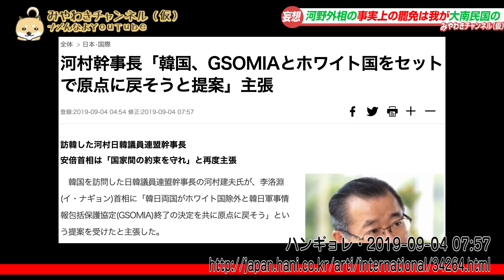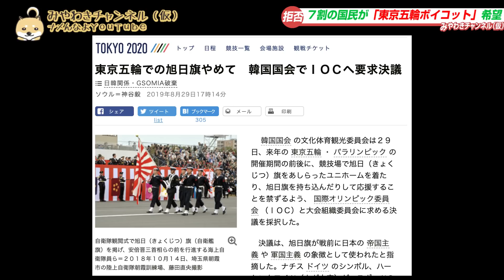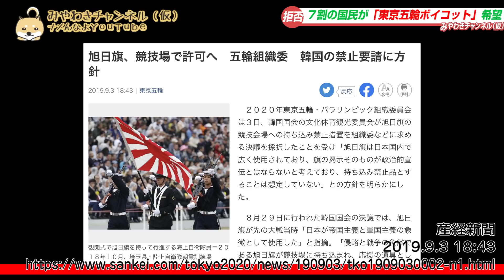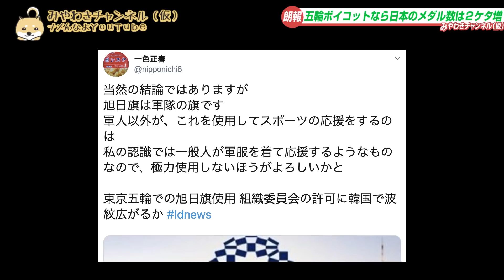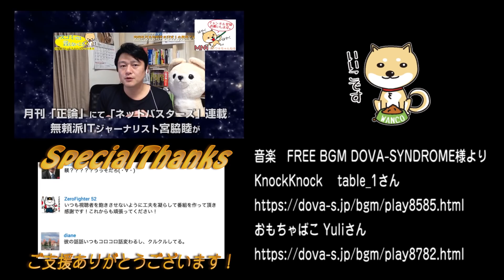【内閣改造】河野太郎外相チェンジで五輪ボイコット加速へ。麻生「こちらは痛くもかゆくもない」｜みやわきチャンネル（仮）564Restart423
こちらは痛くもかゆくもない。
やはりあの国に対しては
助けても教えても…

今回のワンコ「はらへった」